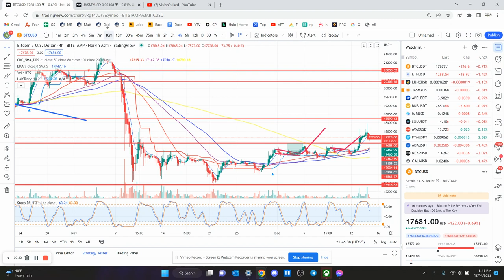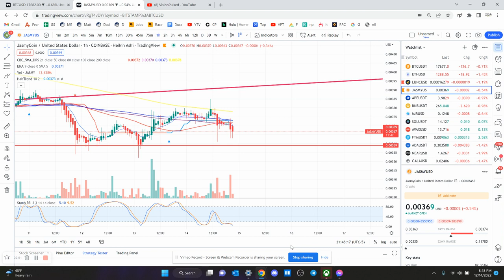Jasmy Crypto Coin on KuCoin - Technical Analysis December 2022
FAMEEX Link To Signup:

Code for Discount: 7MM25B